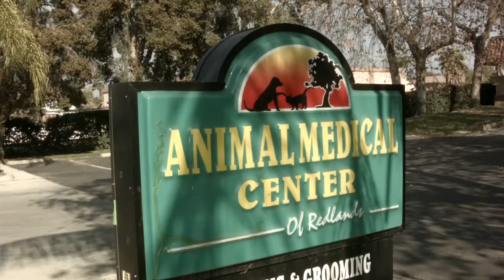Welcome to Animal Medical Center of Redlands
Our Redlands Veterinarians are dedicated to providing individualized attention for every animal. At Animal Medical Center of Redlands, we primarily treats dogs, cats, and exotics can come in as well. We offer general veterinary care, surgical, dental, and emergency care at night. We also have lab facilities, and provide pet grooming and boarding services. We are located in Redlands, CA and serve the surrounding communities of Loma Linda and Crafton.